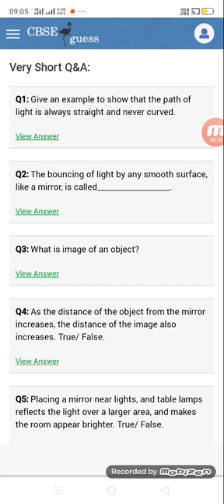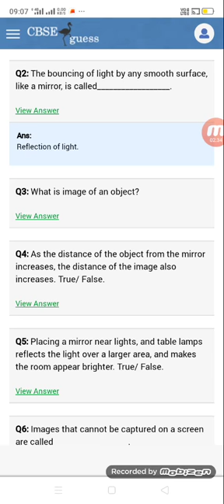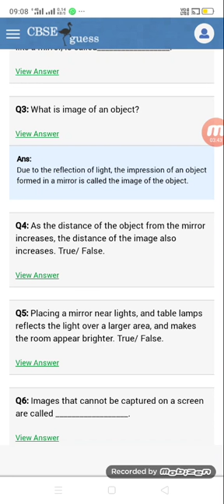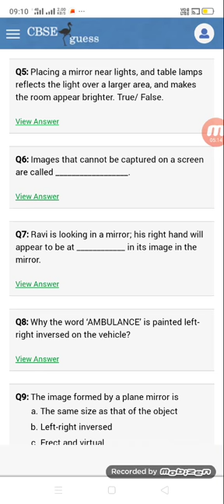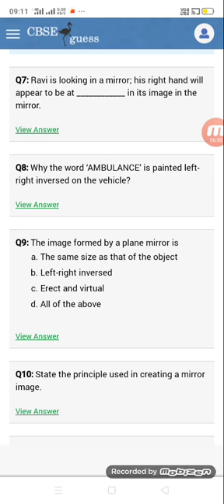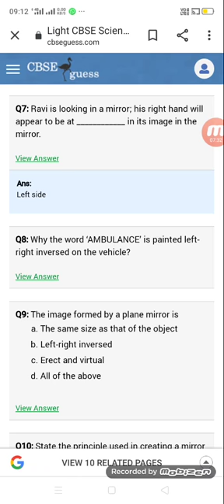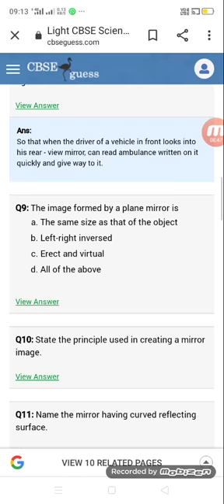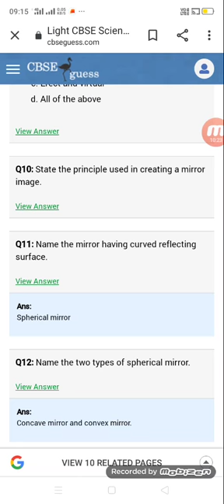Online classes 7# LIGHT one# words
Online classes7# LIGHT one words# origin